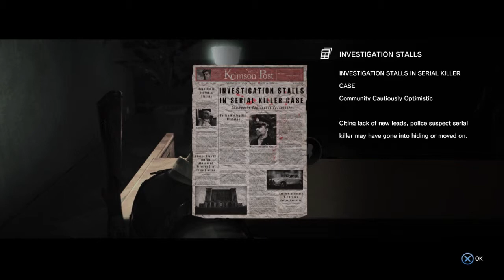Lets play The Evil Within part 5 - 1 / 4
This game is messing with my brain!